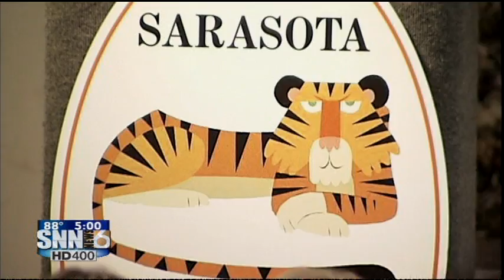SNN: KATHY DENT AND JOHN THAXTON DEBATE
Its Republican against Republican in the race for Sarasota Supervisor of Elections. Kathy Dent and John Thaxton square off for the first time in what made out to be a lively debate.